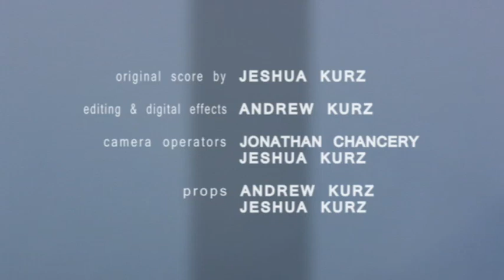Seriatum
Some very odd things happen here... This was shot on a Canon HV30 with Raynox 6600 Wideangle Lens.  Unfortunately this was downscaled and the HD version does not exist.